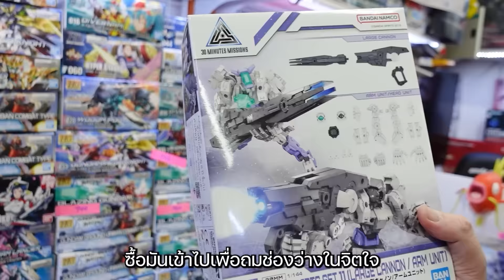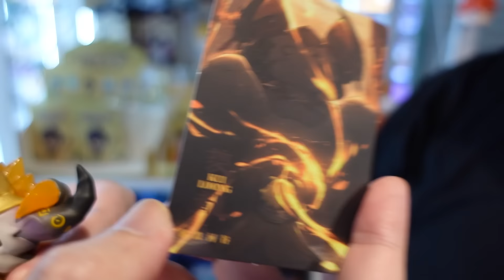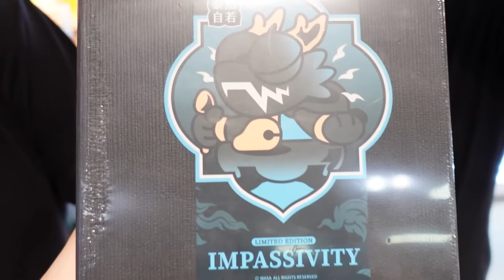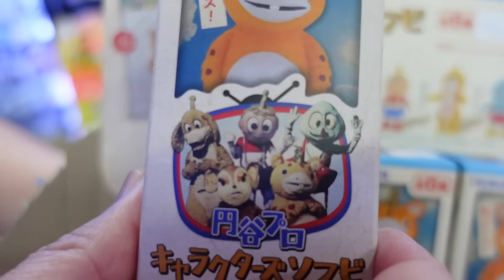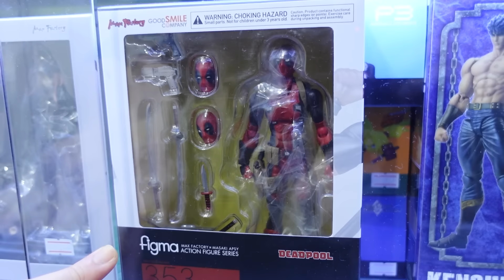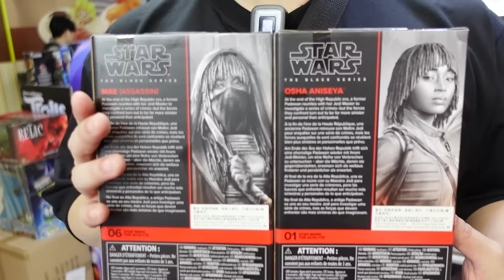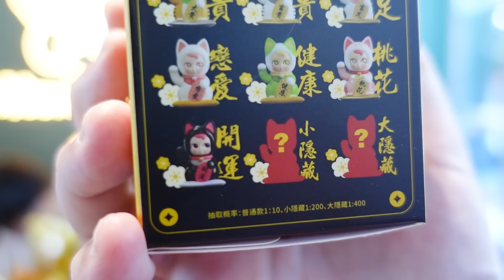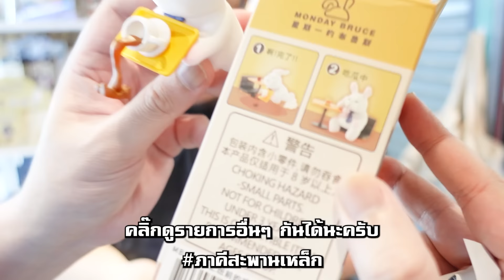[EP.214] ดูหนังแล้วขัดตา ถึงด่าแต่ก็ซื้อ!!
- ซื้อสินค้าผ่าน รับส่วนลดพิเศษเมื่อใส่โค้ด NECROSS ก่อนกดชำระเงิน "นึกถึงไอที นึกถึงแอดไวซ์ จำหน่ายและซ่อม ครบ | จบ | ในที่เดียว"
- สั่งกล่องสุ่มที่ร้านอาตง